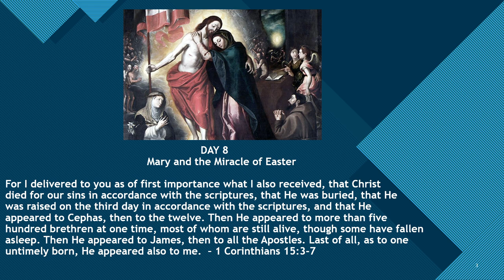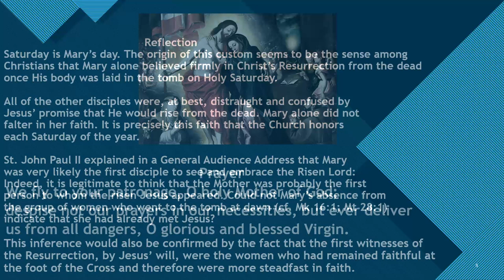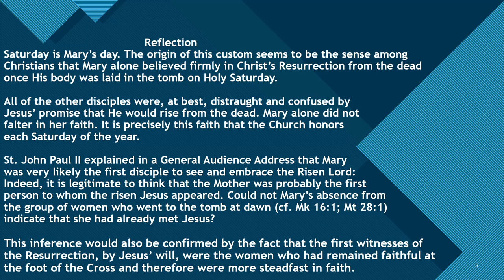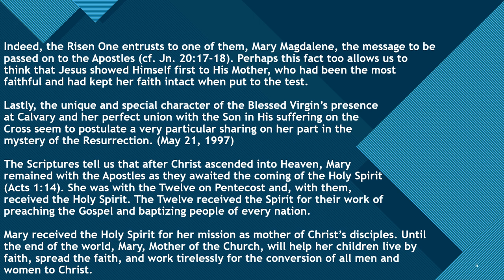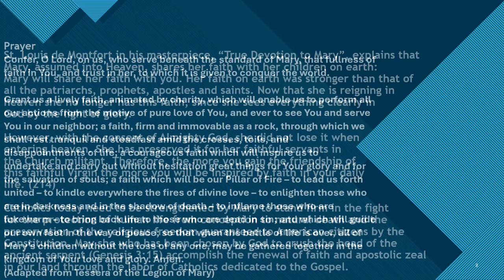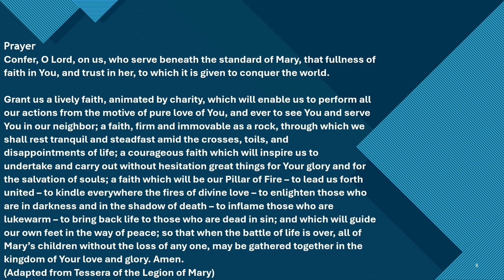EWTN’s Novena to the Mother of God for the Nation – Day 8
This is a video presentation of the EWTN’s Novena to the Mother of God for the Nation. I do not make any money off of this. I do not own the words of this novena or the image in this video, I only have it in the video to help the viewer have a more meaningful image to reflect upon while praying the Novena.